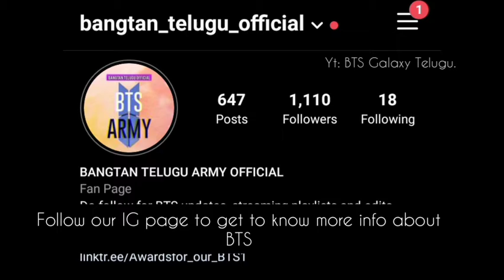BTS album BE comeback || Stream hard ARMYs